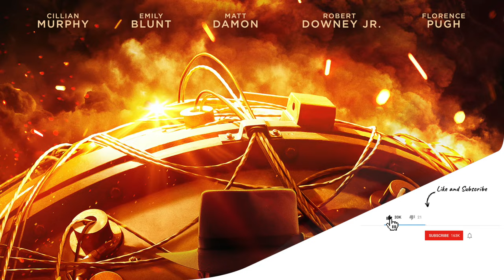Oppenheimer Movie Interviews With Director Christopher Nolan and The Cast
This Video Is About Oppenheimer Movie Interviews With Director Christopher Nolan and The Cast.
Oppenheimer is written, produced and directed by Christopher Nolan.
This video contains interviews of Christopher Nolan, Cillian Murphy, Emily Blunt and Robert Downey Jr.